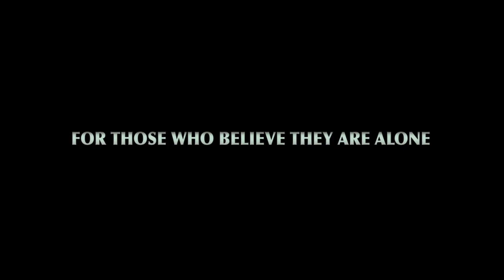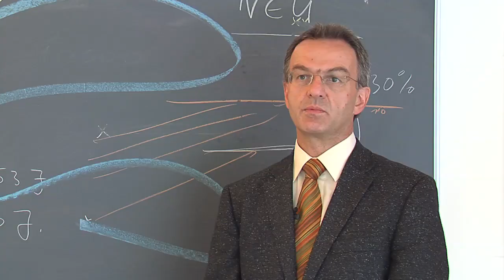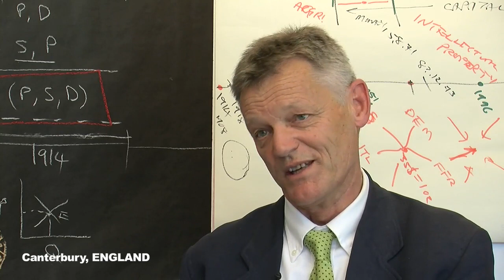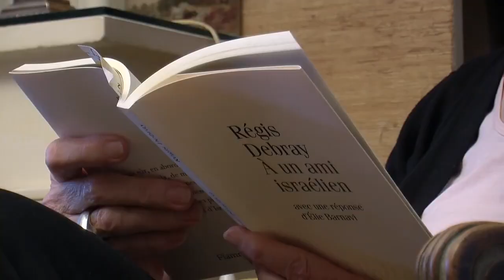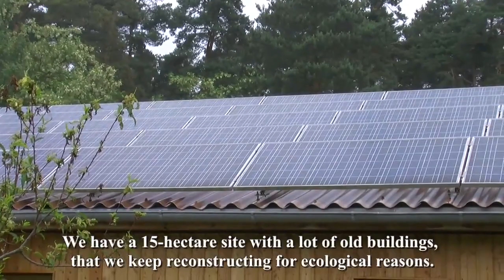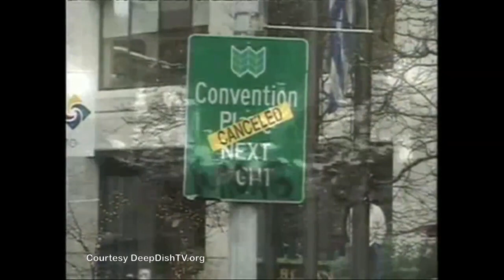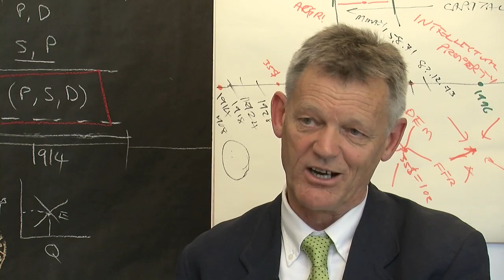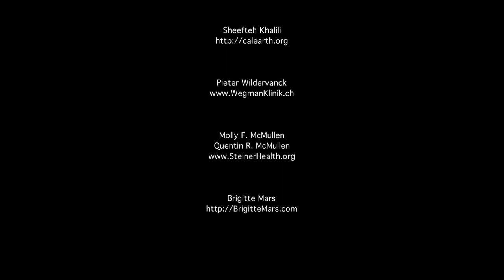The (R)evolution - Cultural Creatives full movie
The (R)evolution - Cultural Creatives full movie. Director – producer: Frigyes Fogel.
This film in its previous form had been erased from the internet.
Over one million people had watched it.
We have just finished re-editing the entire documentary.
Now everyone can download the film in its entirety at no charge.
Frigyes Fogel